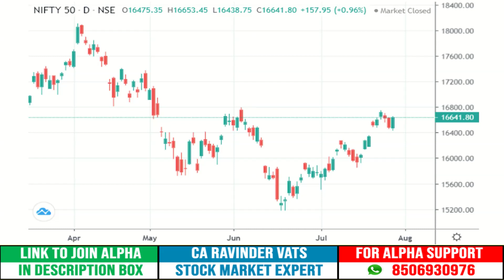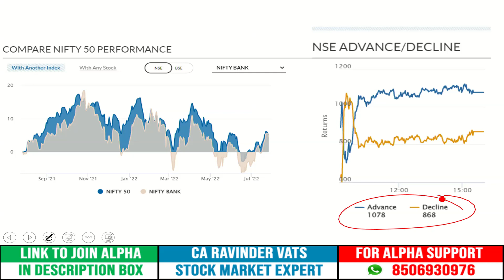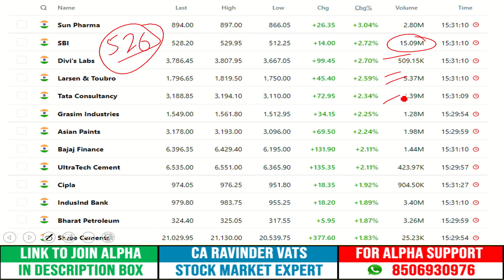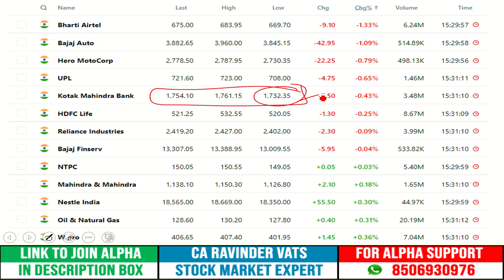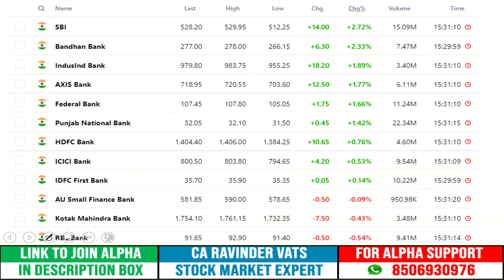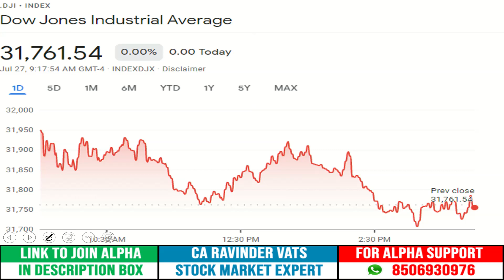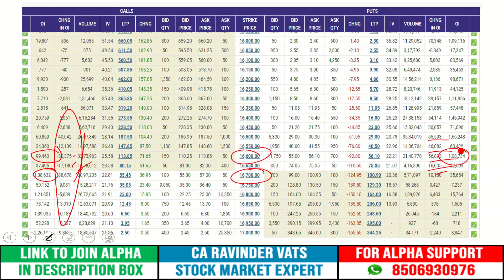USA interest rate decision may impact tomorrow by CA Ravinder Vats